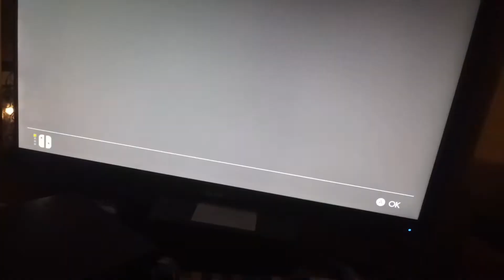Collected A whole inventory of mythical weapons😱😱😱😱